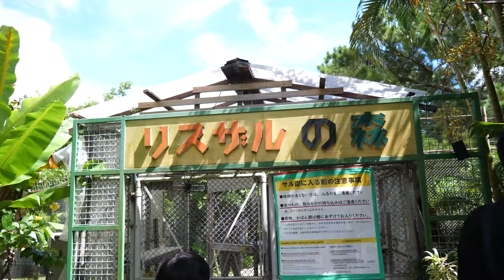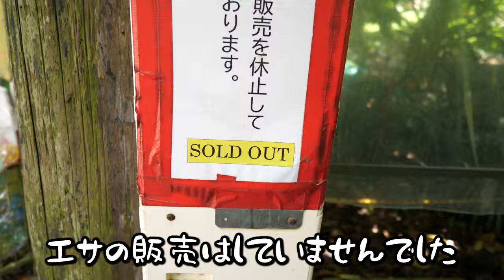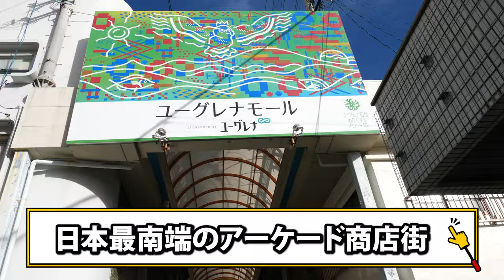【石垣島旅行】Nozomi沖縄さんの紹介コースを巡る！石垣やいま村～かわだおみやげ～琉球ガラス体験へ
2024年！！
10月になりました。
まだまだ暑い日が続きます。
お身体ご自愛下さい。

今回お伺いしました！

とったびさんの石垣島グルメ動画

okinawa life nozomi vlog
かわだおみやげ　紹介動画

琉球グラス作り 石垣島のガラス館

【使用機材】
Panasonic LUMIX G8